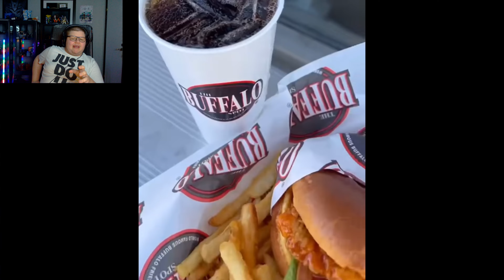Reacting To Some Food Videos That Made Chunky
We’re back with another food compilation video! Since you loved the last one, I thought I’d give you more content to enjoy. Maybe you’ll even dream of eating this food! I’m just making this up as I go, LMAO! Have a great week. Take care, stay safe, bye-bye!!!

Ps. You all are pretty awesome and deserve love and hugs :D
Use Creator Code: EndSpawnShadow in the fortnite item shop